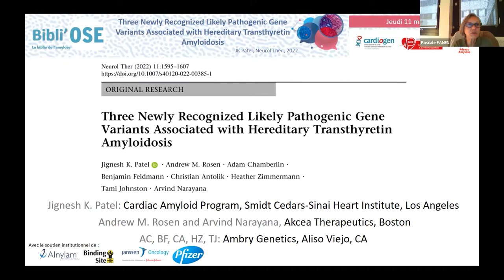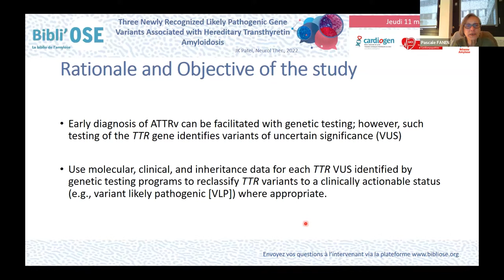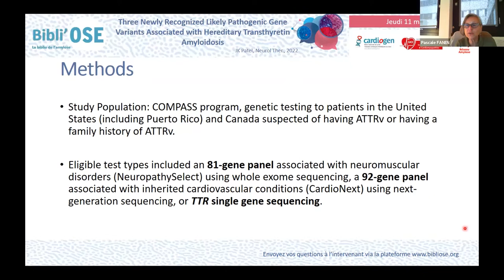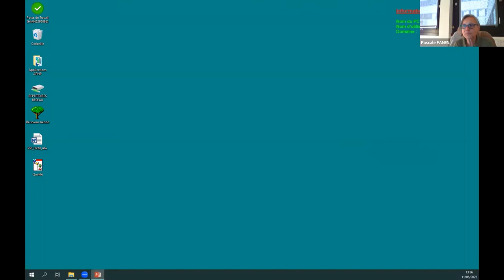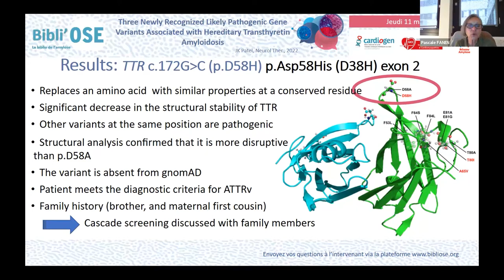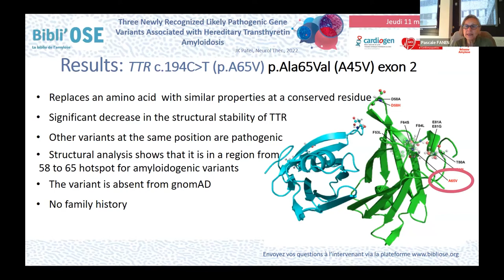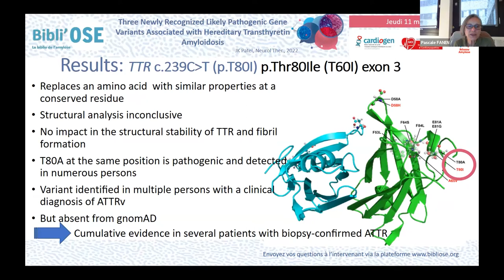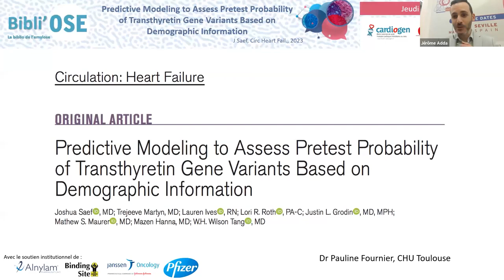Bibli'OSE : 3 Variantes génétiques associées à l'amylose TTR, FANEN P; Patel JK_Neurol T_35933469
Le Pr Pascale FANEN de Créteil commente lors de cette Bibli'OSE l'article ""Three Newly Recognized Likely Pathogenic Gene Variants Associated with Hereditary Transthyretin Amyloidosis"".
Patel JK, Rosen AM, Chamberlin A, Feldmann B, Antolik C, Zimmermann H, Johnston T, Narayana A.
Neurol Ther. 2022 Dec;11(4):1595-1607. doi: 10.1007/s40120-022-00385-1. Epub 2022 Aug 6.
PMID: 35933469. La discussion est commentée par le Dr Jocelyn INAMO, de Fort-de-France en MARTINIQUE, Dr Jérôme ADDA de Narbonne, Mme Bérénice HEBRARD de Créteil, Pr Pascale FANEN de Créteil, Dr Pauline FOURNIER, de Toulouse